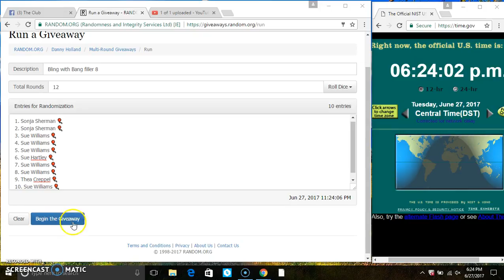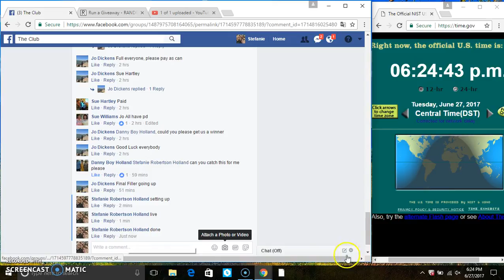Bling with Bang filler 8